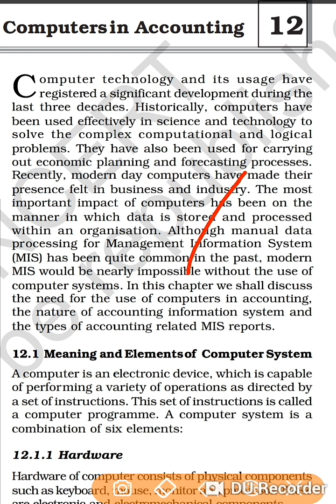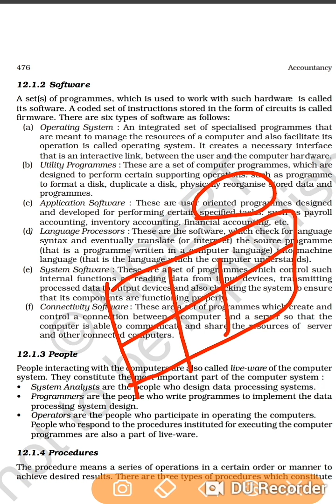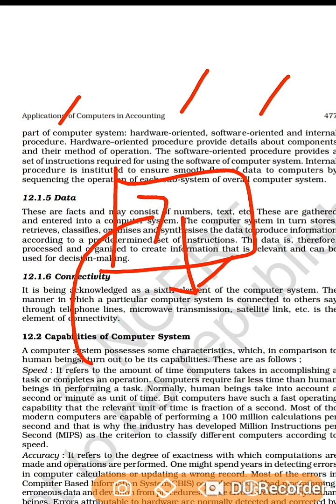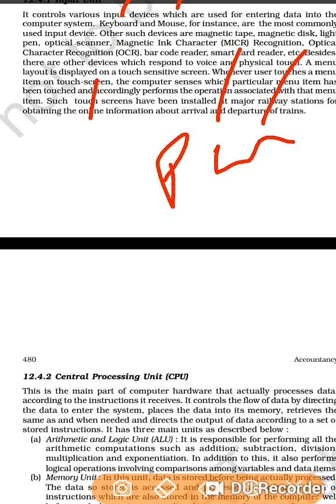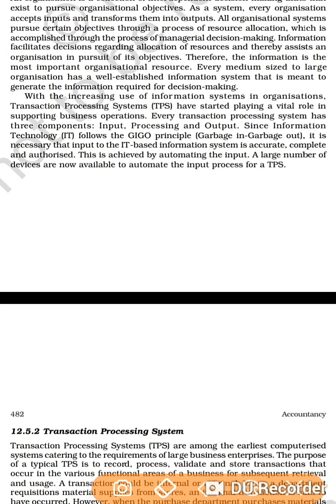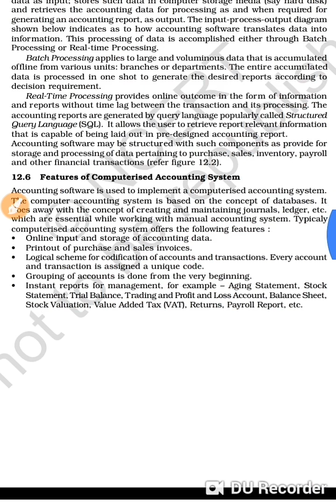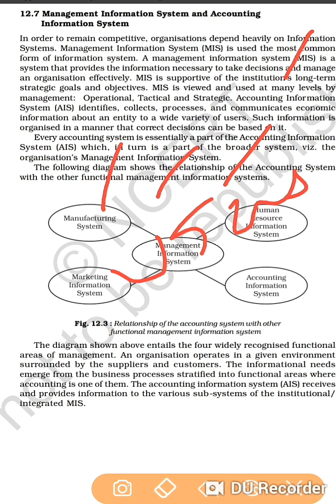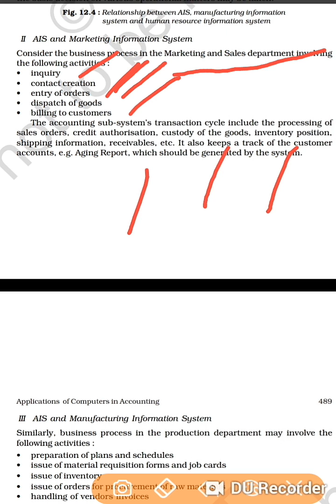COMPUTERS IN ACCOUNTING, RPSC FIRST GRADE EXAMINATION COMMERCE